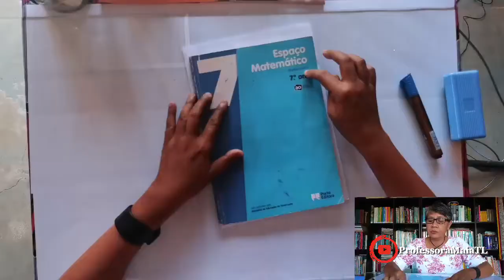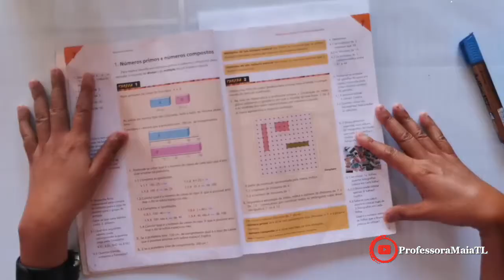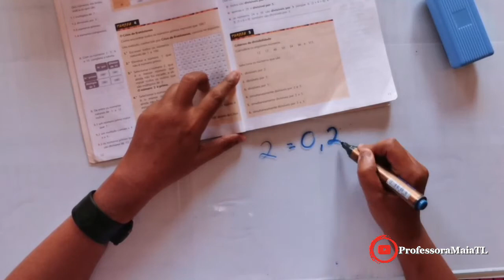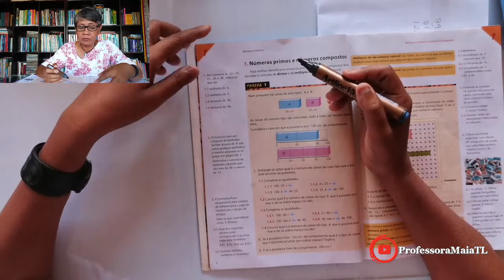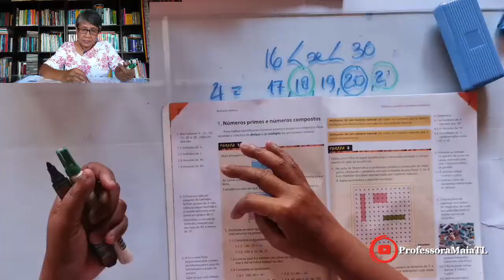Numeru Inteiro | Parte 1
Iha episodiu ida ne'e, ita sei aprende hamutuk konaba "Numeru Inteiro" ne'ebe ita bele hetan husi  livru " Espaço Matemático, 7º Ano" husi pajina 8 to’o 12:
• Números primos e números compostos
• Critérios de divisibilidade
• Decomposição em fatores primos.